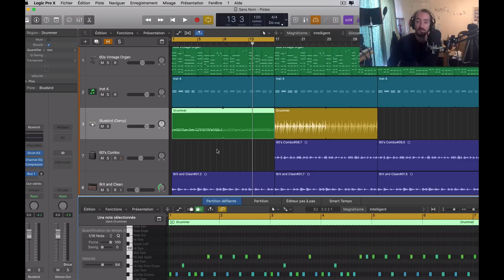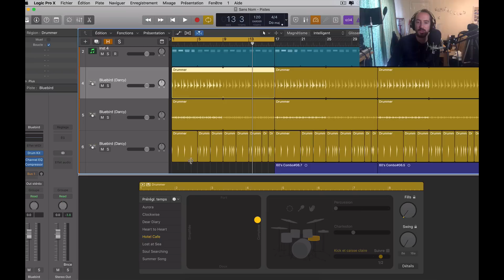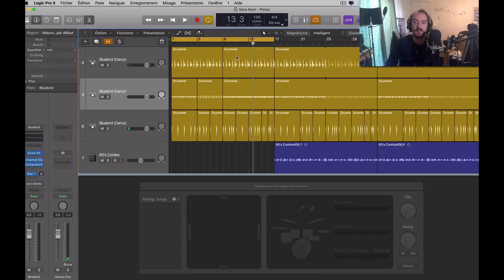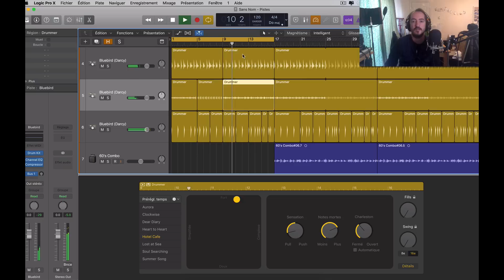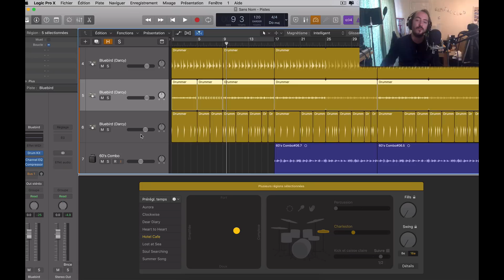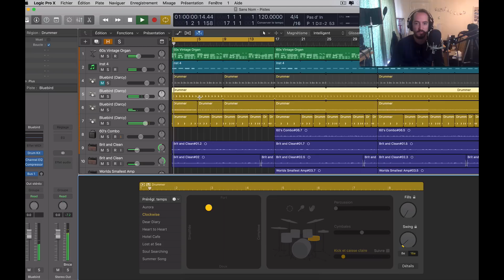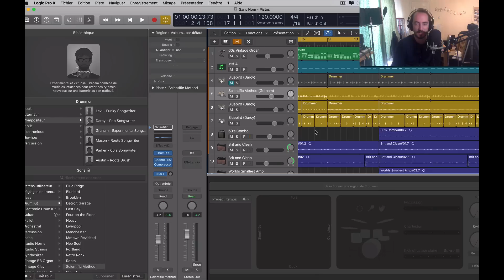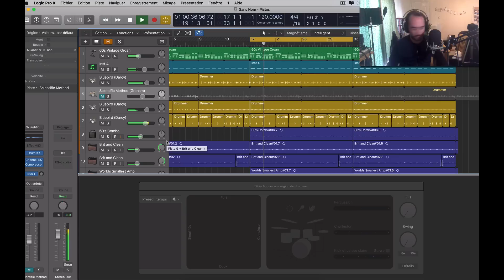COMMENT UTILISER PLUSIEURS DRUMMER (LOGIC PRO X)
💥 Regarde l'atelier GRATUIT où je t'explique comment créer des musique PRO à la maison
🔥 La PM School l'école en ligne pour les musiciens 💪 Maitrise Logic Pro X (38€ offerts )
→ STRATEGIES OBLIQUES POUR LA CRÉATIVITÉ
→ GUIDE DU MATOS HOME STUDIO
→ REFLEXIONS ESSENTIELLES EN MAO
→ IMPERFECTION, GUIDE CREATIF DECOMPLEXANT

🎹 QUI EST LEMUSICIEN ? Auteur, compositeur, producteur et home studiste prolifique, j’ai la trentaine et j’habite à Londres. Au fil du temps j’ai auto-produit pour mes projets et d'autres près de 9 albums et EP, de façon confidentielle, en total Do It Yourself. Compositeur, arrangeur, mixeur… Multi-casquettes ! J’aide les musiciens indépendants comme moi à être plus créatifs, pro-actifs, faire de la meilleure musique et à se promouvoir. Mes conseils sont tirés de mon expérience, de mes lectures, et mes inspirations. ___ 👍 RESTONS EN CONTACT On se retrouve aussi ici : ► EMAIL ► FACEBOOK ► INSTAGRAM Et surtout, FAIS PLEIN DE MUSIQUE !